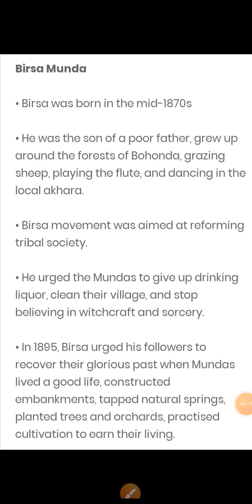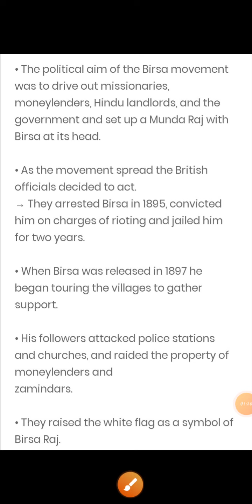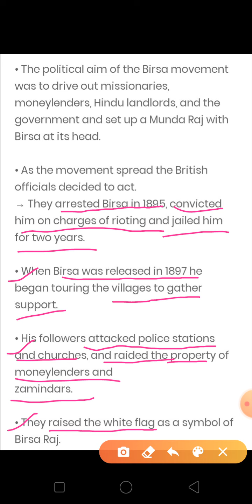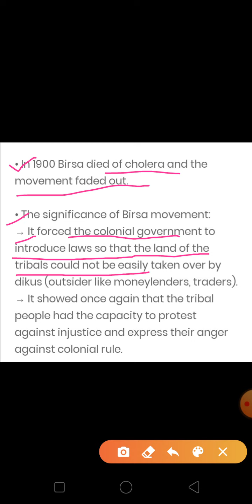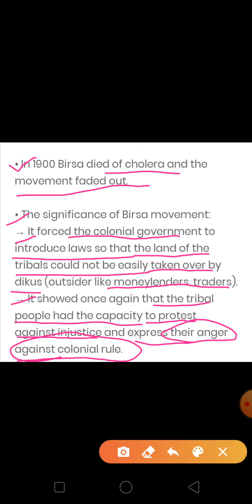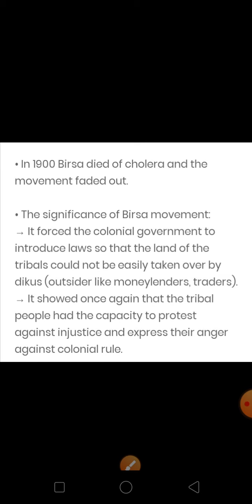Class8th History Chapter 3 tribals and the vision of Golden age part9